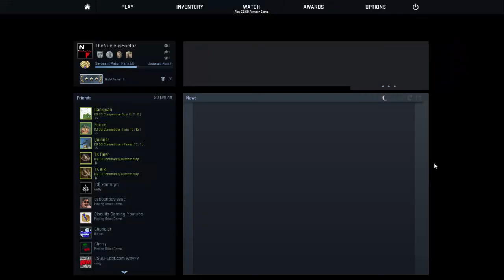CS:GO | Competitive on Mirage - THE NO SCOPE AWP REFLEX ZONE?!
Also, leave in the comment section below on what other games I should play on the channel.